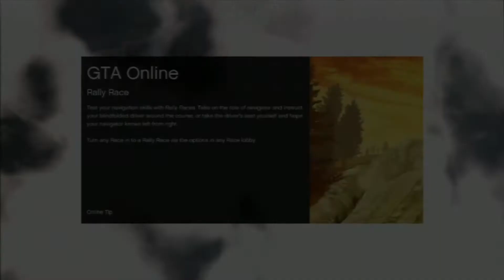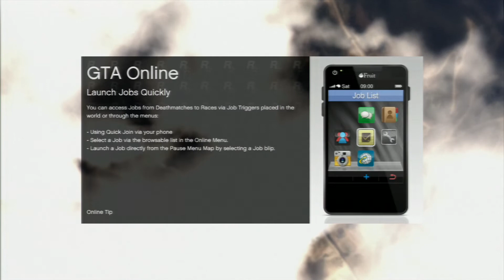Let´s Play Together GTA Online mit Philibooy #4 | Aufs Maul | Full HD [Deutsch/German]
Wir haben uns mit Philibooy zusammen getan um die ultimative Together-Combo zu starten. Ob die Fusion gelungen ist oder nicht werdet ihr sehen. Lasst ein Kommentar und einen Daumen da wenn es euch gefallen hat und schaut auch bei Phili vorbei.

Kommentiertes Let's Play von Mike und Partner Philibooy

Wenn Euch das Video gefallen hat dann:
► Kommentiert
► Liked
► Teilt

Kommentiertes Let's Play von Mike und Rob
Konsolen Gameplay aufgenommen mit